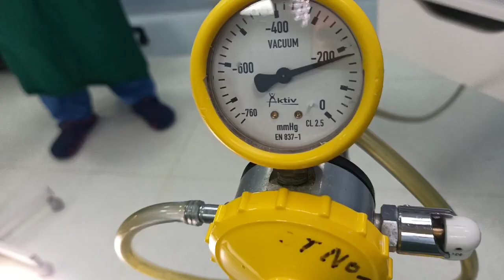Diabetes Ulcer dressing - Vacuum - New Therapy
Diabetes Ulcer Vacuum Vac Dressing treatment for Non healing Ulcer wound & debridement for Fast healing, Recovery & to prevent amputation and Gangrene of Diabetic Foot.
VAC Therapy for Nonhealing ulcer.
Ulcer ka dressing kaise karna hai ?